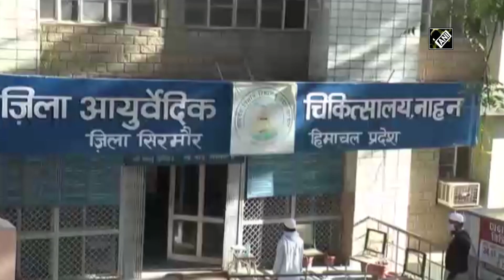18 people who participated in Tablighi Jamaat event brought to hospital in HP’s Sirmaur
Sirmaur (Himachal Pradesh), Apr 06 (ANI): Around 18 people who were in quarantine after they attended Tablighi Jamaat event in Delhi have been brought from Paonta Sahib to a medical college in Himachal Pradesh’s Sirmaur on April 06. They were in Nahan town of Sirmaur district.